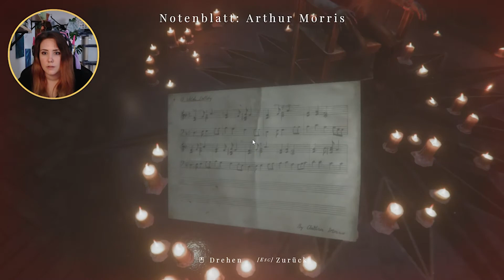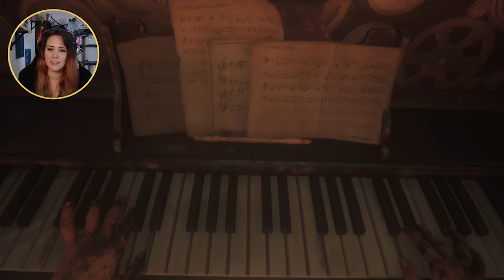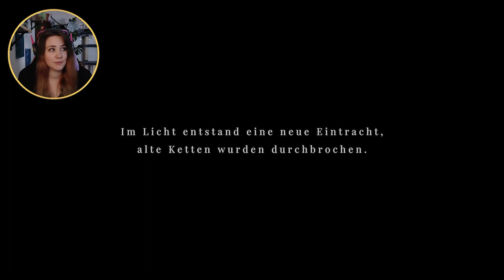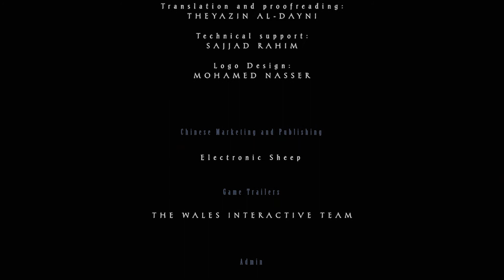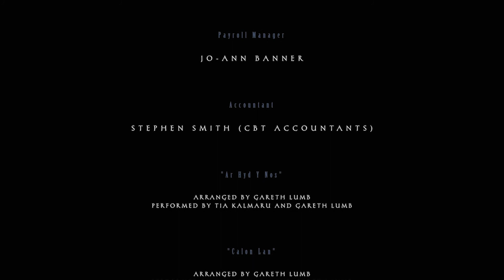Spiel mir das LIED von der Rettung? [ENDE] | #12 | Let's Play Maid of Sker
Einem Hilferuf folgend landen wir im Sker Hotel, einem scheinbar verlassenen Ort fernab der Zivilisation. Was ist mit den Leuten hier passiert? Wer sind diese grausamen, blinden Gestalten, die durch die Gänge wandeln und jeden zur Strecke bringen, den sie erwischen? Hat wirklich ein Lied sie zu diesen Monstern gemacht? Und können wir diesen Fluch brechen? Bisher wissen wir nur eins: Wir müssen um jeden Preis leise sein...

Verlassene Orte, Flüche, Monster und blanker Wahnsinn: Horrorspiele sind nichts für zarte Gemüter. Deshalb ist es noch lustiger, wenn vankotte ziellos durch Psychatrie Gänge wandelt oder mit zwei linken Füßen vor gruseligen Gestalten flieht, immer auf der Suche nach dem nächsten Jumpscare. Also zieht euch eure Windeln an und lehnt euch zurück, denn jetzt wird es schauerlich!